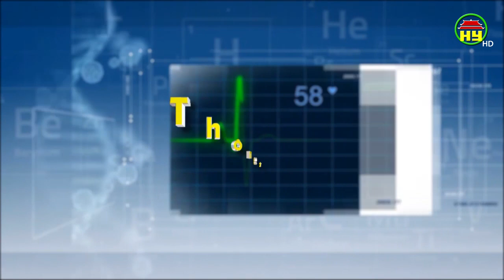Những nguyên tắc để đảm bảo an toàn khi ăn hải sản